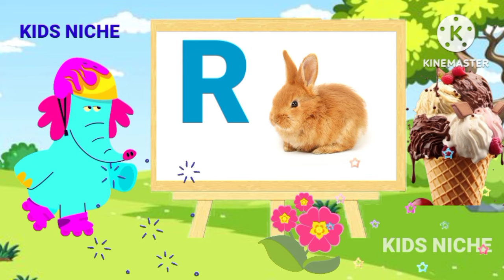ABC Song | Alphabet Songs | Nursery Rhymes Kids Songs Phonics Songs for Kindergarten Kid chuchutv-6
ABC Song | Alphabet Songs | Nursery Rhymes Kids Songs Phonics Songs for Kindergarten Kid chuchutv-6@KidsNiche

chitti chilakamma
chitti chilakamma videos
abc abcdefghijklmnopqrstuvwxyz
abc song nursery rhymes
abcd rhymes in telugu
abcd telugu lo
abcdefg song
abcdefghijklmnopqrstuvwxyz song
alphabet rhymes
chilakamma
abcdefg song
abcdefghijklmnopqrstuvwxyz song
alphabet rhymes
chilakamma
chitti chilakamma chitti chilakamma songs
chitti chilakamma rhymes
chitti chilakamma telugu rhyme
dost banke song
niche niche
phonics sounds
telugu rhymes

abcdefghijklmnopqrstuvwxyz song
baby shark doo doo doo doo 1 hour
chitti chilakamma
kids rhymes in telugu
123
abcdefg song
baby shark car song
chitti chilakamma song
kid rhyme songs
toddler nursery rhymes songs

chitti chilakamma songs
rhymes in telugu
abc song
abcd patalu
chilakamma
chilakamma patalu
chitti chilakamma patalu
chitti chilakamma rhymes
song abc
abc
numbers rhymes
jungle book
school nahi jana song

abc song
alphabet song
song
phonics song
kids songs
songs
baby songs
kids song
abc songs
songs for children
children songs
kid songs
phonics songs
songs for kids
sing-along songs
hd version
abcd song
alphabet songs
abc songs for children
baby song
learning songs
playground song
sing along song
toddler songs
esl abc song
phonics song for kindergarten
abcd songs

chitti chilakamma
abc song
kalu madari aaya
chitti chilakamma song
abcdefghijklmnopqrstuvwxyz
chitti chilakamma rhymes
phonics sounds of alphabets
kalu madari aaya kalu madari
alphabet songs for kindergarten
kalu madari
chitti chilakamma songs
rhymes in telugu
alphabet sounds
chitti chilakamma patalu
abc
abcd song
chitti chilakamma videos

abcdefg song
chitti chilakamma songs
abcdefg song nursery rhymes
abcdefghijklmnopqrstuvwxyz
abcdefghijklmnopqrstuvwxyz song
baby shark 1 hour
chitti chilakamma
chitti chilakamma rhymes
rhymes in telugu
abcdefg song
abcdefghijklmnopqrstuvwxyz song

kids songs

abc song
phonics words

apple abc song,

abc song balloons,

abc song blippi,

123 song,

123 song for baby,

123 songs for kids,

123 song nursery rhymes,

123 songs for toddlers,

123 song for kids,

123 song abcd song,

abcd song 123 song,

123 song baby,

123 song baby tv,

123 song baby shark,

123 song cocomelon,

123 song chu chu tv,

123 song cartoon,

cocomelon 123 song, cocomelon abc and 123 song,
chuchu tv 123 song, counting 123 song, 123 song english, one two three song

Learn 123

phonics song

alphabets song

preschool song

educational song

abc song

chitti chilakamma

kalu madari aaya kalu madari aaya

chilakamma

kalu madari

madari aaya kalu madari aaya kalu madari a...

chitti chilakamma
abc song
abc song phonics
chitti chilakamma rhymes
chuchu tv rhymes